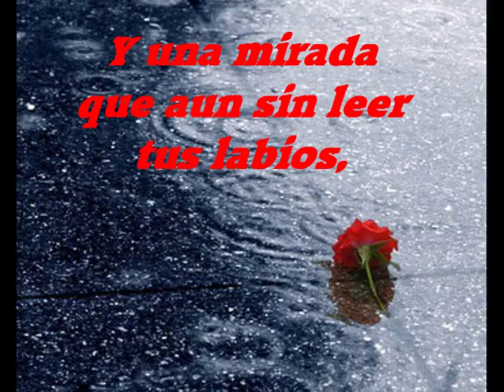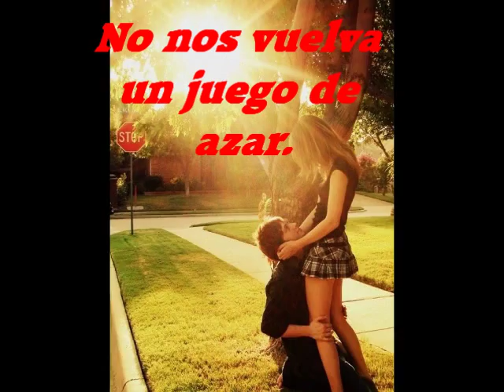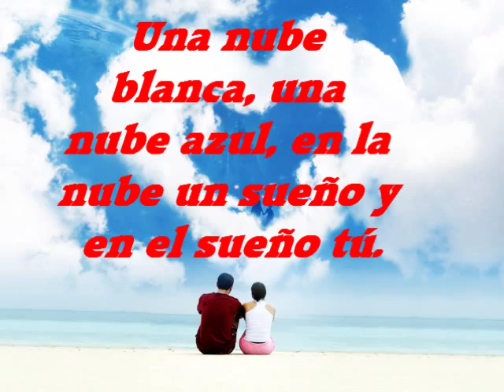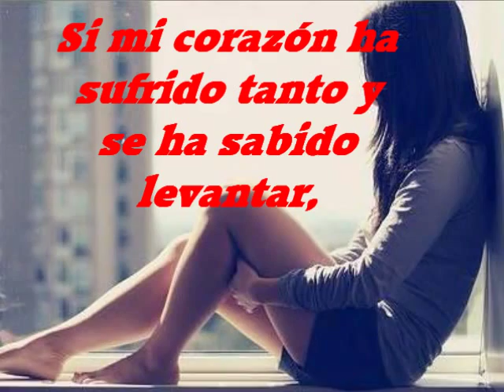Morir A Tu Lado - Vicentico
Que no me importe lo que el resto de la gente piensa de mi,
Fue el mejor cambio que he hecho.